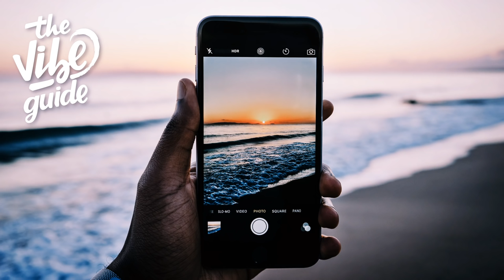ON1Y - Airplane Mode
✖ Lyrics:
Smoke one, pop one
leave your iPhone on airplane mode, let me have you all alone yeah

You make me feel like a waste sometimes, oh lord, oh lord
you make me kneel to your grace some times, oh lord, oh lord
Same shit won’t get me high, lost the thrill of it, now I’m sick of it
(haven’t laughed in a minute, its pretty much lost innit, lets just)

There's a place I like to go sometime, when it's ruff, when it's ruff
when you step into my garden there's no falls, no falls yeah, yeyeh
(haven’t laughed in a minute, it's pretty much lost innit, lets just)